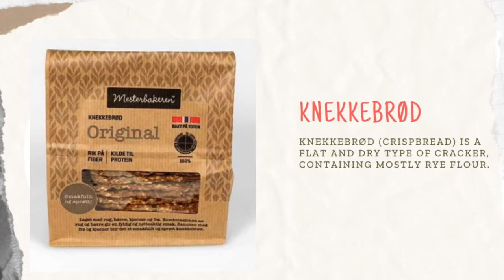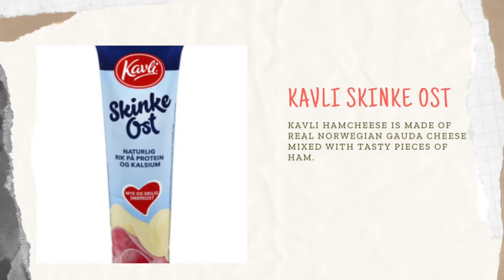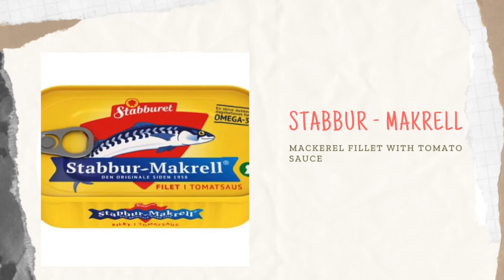Foreigners try Norwegian food (ENG SUB)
Hello, this is John.

I came back to Italy and made my friends try some Norwegian pålegg, or food that Norwegian people eat with their bread.
I was actually surprised by my friends' reaction!
What should I make try next? And should I do maybe a video of my Norwegian friends trying Italian/Filipino food too?